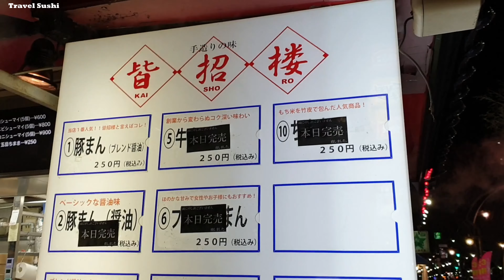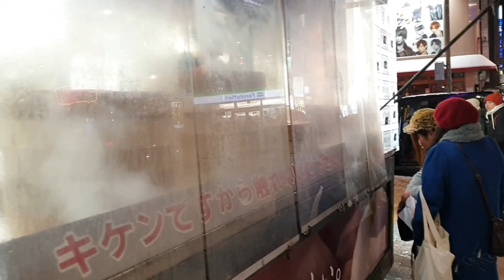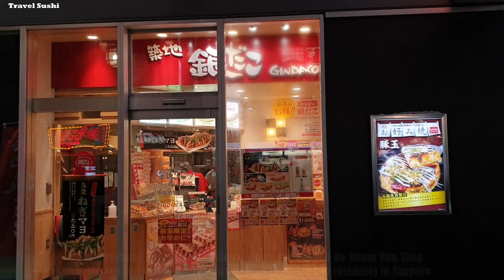Nikuman & Hokkaido Crab Shumai in Downtown Sapporo | Japanese Street Food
Nikuman & Crab Shumai in Downtown Sapporo | Japanese Street Food

In this video, after coming back to Sapporo from Asahikawa, we visited 2 different Nikuman shop in downtown Sapporo. We would like to introduce Nikuman & Crab Shumai to all our viewers :)

We hope you enjoy this video, have a nice day ahead and remember to always stay healthy, safe and happy always. The next time, you visit Sapporo or Japan, why not try for yourself the famous Nikuman and Crab Shumai? :)

Nikuman is a popular snack in Japan. It is served hot so you may not see it during the hot seasons but you can see them sold at many places during autumn and winter. It is established as a snack during the cold seasons in Japan, reminding us of the approaching winter.

Nikuman was originally introduced to Japan as "chukaman" (Chinese-style steamed bun). Initially it was sold only at specialty shops in Chinatown, then started to be sold to Japanese consumers around 1927. Chukaman sold at an old established food company in Shinjuku, Tokyo is still very popular today. Among chukaman, nikuman with meat filling inside was especially a hit, and gradually spread throughout Japan. Convenience stores started selling nikuman in the 1990's and became a big hit. It's a popular snack food for students after school and business persons.

Nikuman is a steamed bun with meat filling wrapped by white fluffy skin. The ingredients are finely chopped pork meat, onion and shiitake mushrooms. The soft texture of meat and juicy gravy make it appealing. It tastes good as is or is eaten with sauce and mustard depending on the shop.

Shumai is a traditional type of Chinese dumpling, originating from Huthot, but as usually happened, Japan enhanced it to remake it to match it's taste. Today, Shumai in Japan are steamed pork bun fillings stuffed with Shumai wrappers.  In the Japanese version of Shumai, you can also find crab or shrimp as the main ingredients. Compared to the Chinese shaomai which is usually minced, the meat in Japanese shumai is ground to paste.

Japanese Shumai is usually made of ground pork and chopped brown onions with a green pea on top of each. The green pea on top of the shumai is a signature created by a Japanese Frozen Company in the 1960's and still existing today. Since then, most companies follow the same to add a green pea on top of the Shumai. Shredded crab pieces are added on top of the Crab Shumai instead of the green pea.

Address : 〒064-0806 Hokkaido, Sapporo, Chuo Ward, 南6条西3丁目 Ｎ･三協ビル1階

Please leave us a comment in the comment section below, your comments are valuable to us.

We hope you enjoy this video, have a nice day ahead and remember to always stay safe, healthy and happy always.

Many Thanks for stopping by at ☆★☆ Travel Sushi ☆★☆